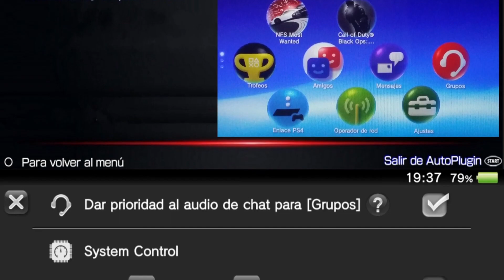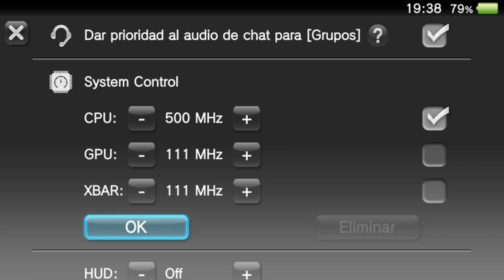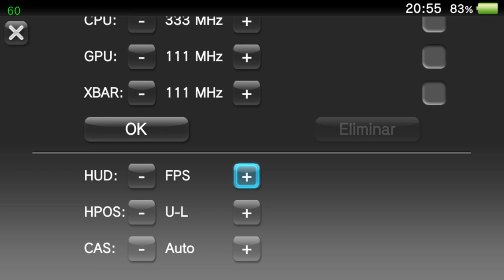Autoplugin II (PS Vita) - Plugins interesantes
Plugin nuevo y... ¿Para qué sirve el plugin PSVshell Plus? ¿Qué es Overclock? ¿Podemos desactivar el 3G de una PS Vita 3G? De esto hablamos en este video dedicado a Autoplugin II.
RECOMENDADO
Aumentar los 2 primeros valores en psvshell/psvshell plus.

RECOMMENDED
Increase the first 2 values ​​in psvshell/psvshell plus.